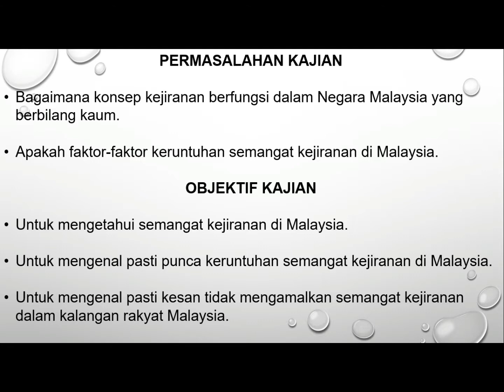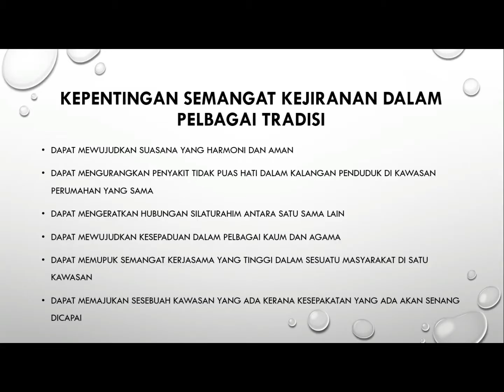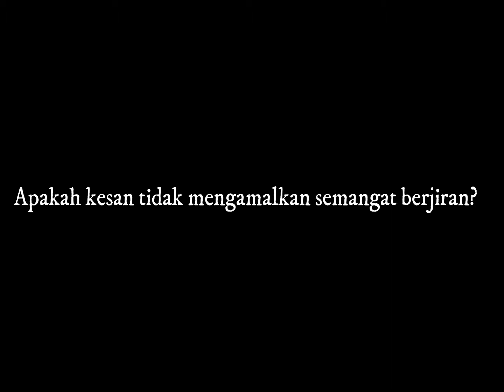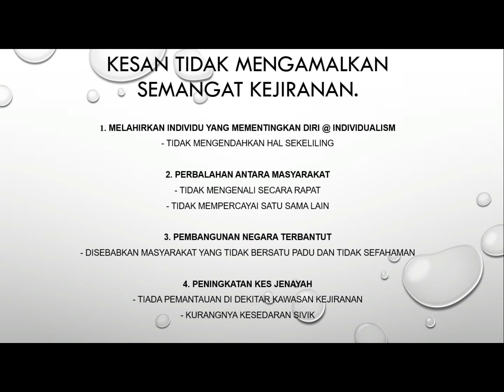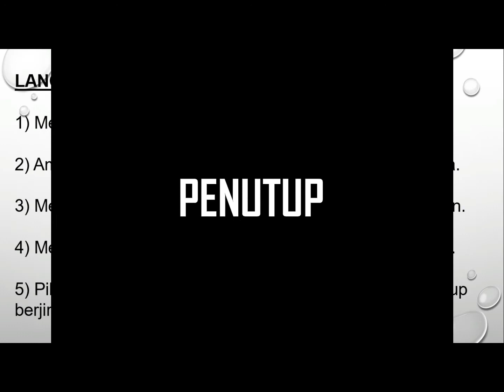Konsep Kejiranan Dalam Pelbagai Tradisi di Malaysia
For presentation purpose only.